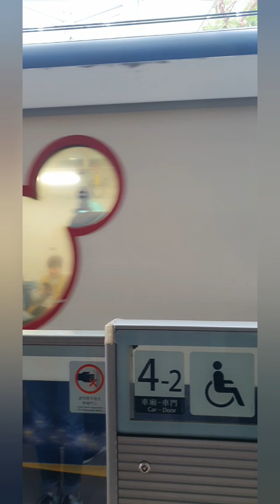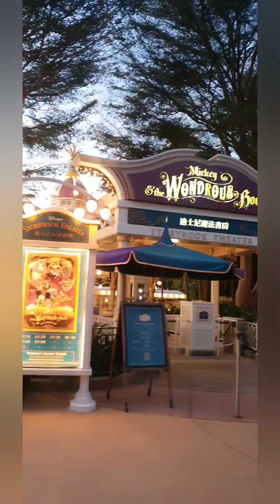TravelsbyCADP | Hong Kong Disneyland | December 2023